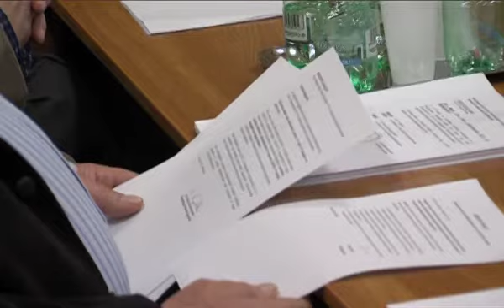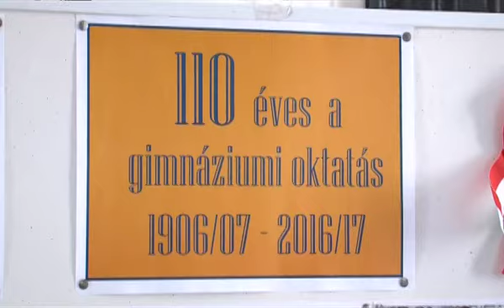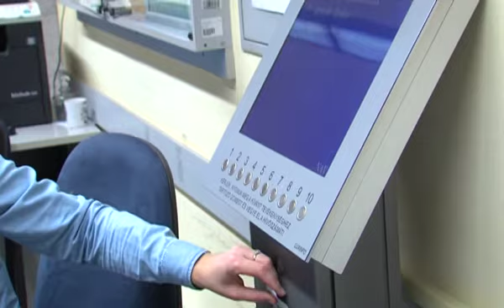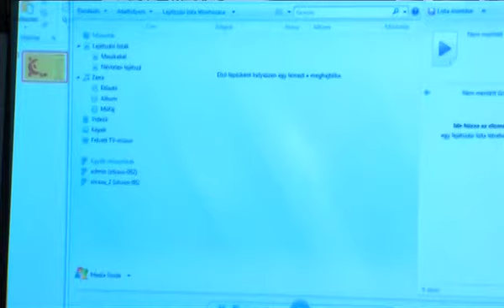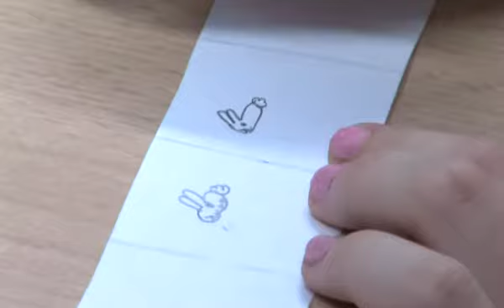PontMa (2017.03.10.) Pécs TV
PontMa
Idő: 00:19:57
Készítették: Vígh Gabriella, Popov Alex, Viszti István, Katits Bernadett, Tamás Gábor

Tartalom:
- Pécs Megyei Jogú Város Önkormányzata Közgyűlése elfogadta a város 2017. évi költségvetését
- Iskolatörténeti konferencia a pécsi Leőwey Klára Gimnáziumban, a gimnáziumi oktatás 110. évfordulója alkalmából
(Megszólaló: Hoppál Péter, az EMMI kultúráért felelős államtitkára)
- Gazdaságfejlesztés Pécsett kormányzati támogatással
(Stúdióvendég: Tuzson Bence kormányzati kommunikációért felelős államtitkár)
- Adóbevallási tervezet iránti kérelmek postázásának határideje
- A Pécsi Járásbíróság elrendelte öt pécsi férfi előzetes letartóztatását besurranásos lopás miatt
- II. Pécsi Animációs Konferencia a pécsi Apáczai Nevelési és Általános Művelődési Központban
(Megszólalók: Kalos András résztvevő; Kardos Andrea, a Total Art Egyesület elnöke)
- Őstermelői igazolvány érvényességi ideje, meghosszabbításának határideje
- Új korosztályos országos csúcsot ugrott Vadász Kitty a Szenior Fedettpályás Országos Bajnokságon
(Megszólaló: Vadász Kitty, a PVSK magasugrója)